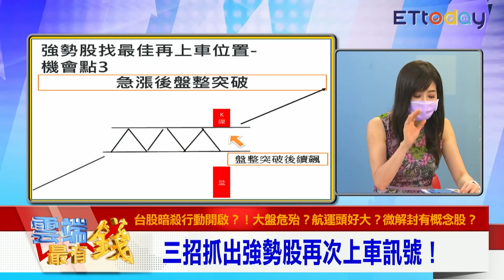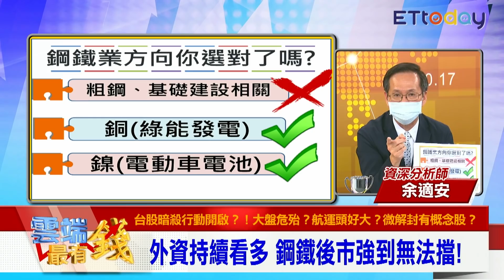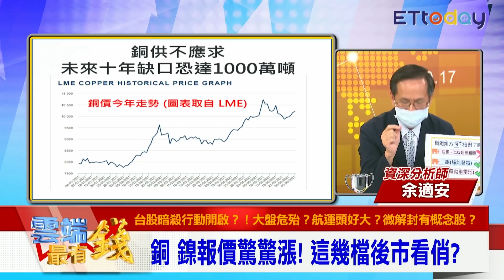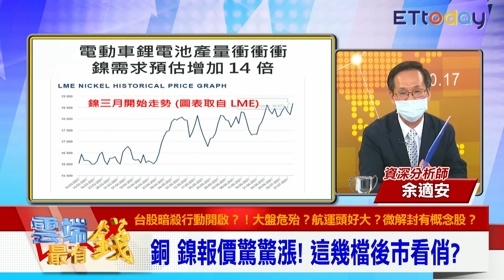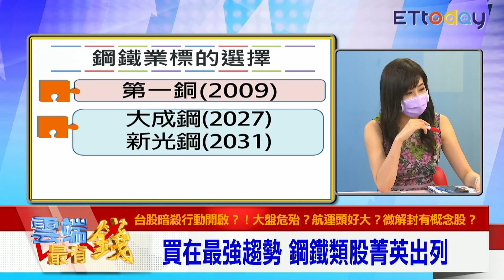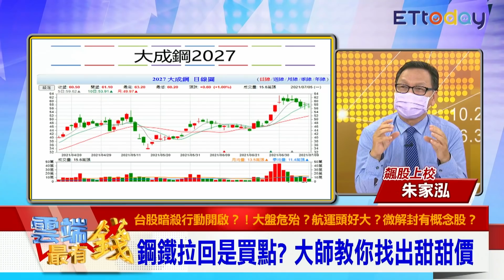鋼鐵後市強 技術面抓買點 專家列3標的 買在最強趨勢｜雲端最有錢EP204精華